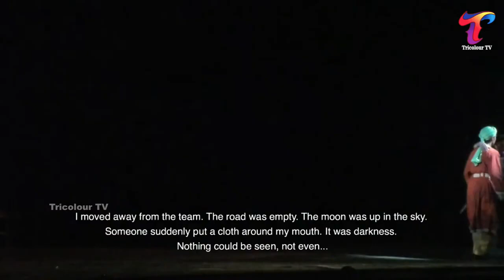Nashika Puran I Musical Bengali Theatre I Pt.Dishari Chakraborty I Songs Music & Sound I MCAWB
Playwright & Song Lyrics: Ashok Mukhopadhyay
Director: Biplab Bandyopadhyay
Background Score, Song Composer & Sound Design: Pandit Dishari Chakraborty
Lead Actor: Buddhadev Das
Production: Minerva Repatory, Kolkata
Producer: Govt. of West Bengal, Ministry of Culture & Affairs
Language: Bengali